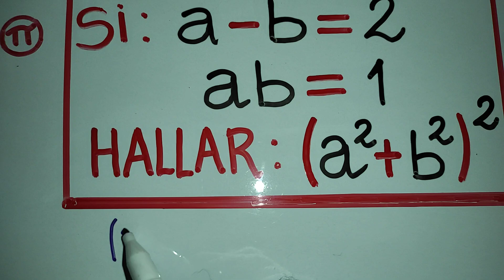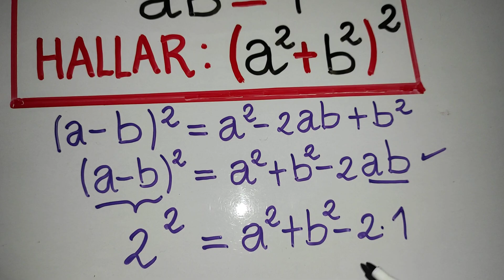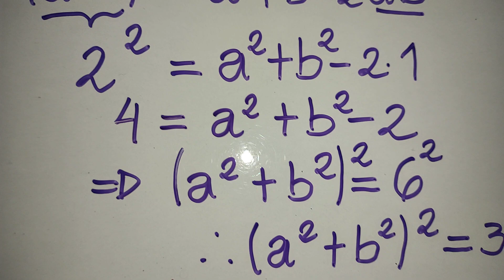Una aplicación del Binomio al cuadrado/Ejercicio 1/Álgebra fácil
Conviértete en miembro de este canal para disfrutar de ventajas exclusivas:
En este ejercicio aplicamos el producto notable de Binomio al cuadrado.